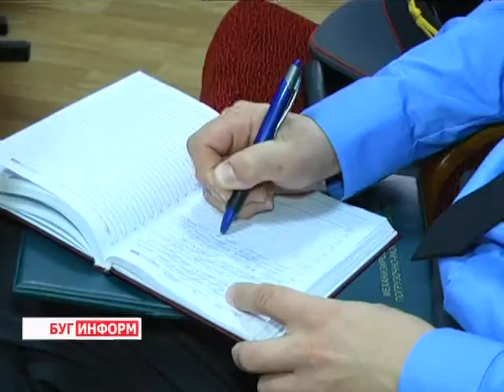2013-06-18 г. Брест Телекомпания "Буг-ТВ". Кустовые сборы председателей ДНД и сотрудников УВД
Кустовые сборы на базе в\ч 5526 председателей ДНД и сотрудников УВД
О добровольных дружинах в последнее время говорят достаточно много. Их работа возобновилась в 2003 году с принятием закона «Об участии граждан в охране правопорядка». Поскольку это подразделение играет  значимую роль в обеспечении общественного порядка, поддержание статуса этой организации -- неотъемлемая задача правоохранительных органов.
Сегодня на базе войсковой части 5526 прошло совещание, в котором совместно с правоохранителями обсуждали вопросы улучшения организации работы добровольных дружин и их председатели.